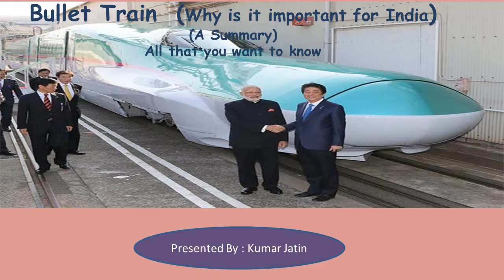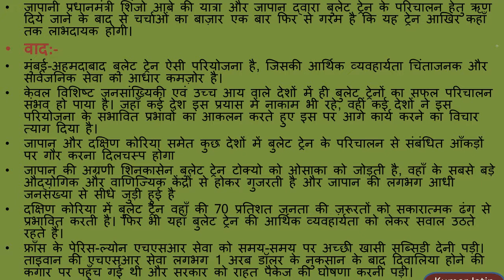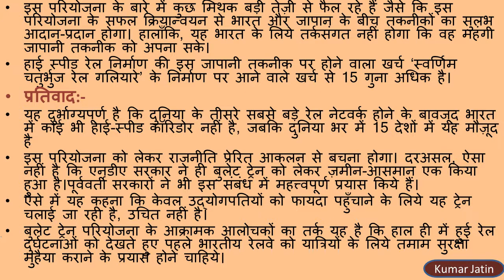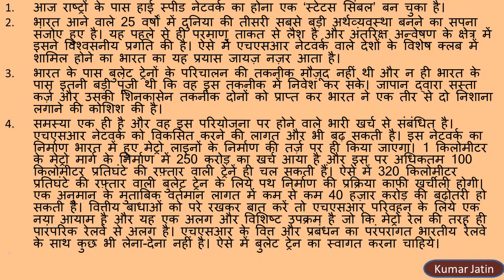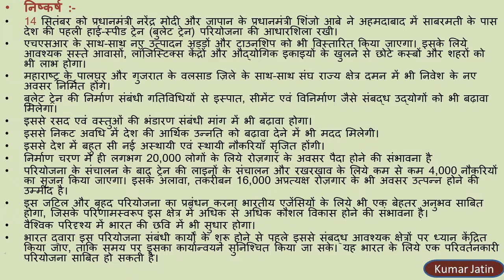(In Hindi) Bullet Train In India : Positive vs. Negative sides | Most Important topic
Bullet train is the ongoing project in india by assistance of japan a technological developed country.
In this lesson we will go through positive and negative sides of bullet train in india.
How it will be useful for indians?
Is it a good move or a worse situation .
Go through the lesson and find the answers.